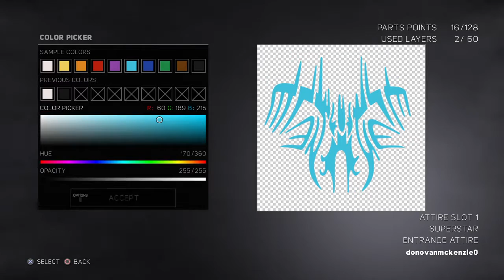WWE 2K17 MYCAREER (Samoa And a LOt MORE)